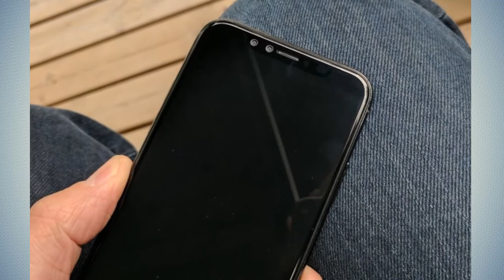apple iphone 8 gadget x